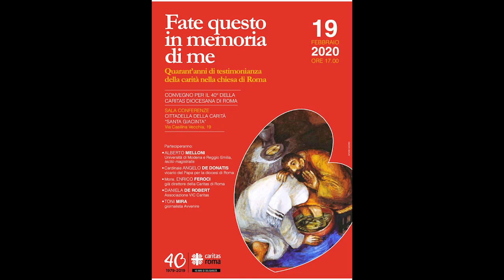Fate questo in memoria di me. Quarant'anni di testimonianza della carità nella Chiesa di Roma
Intervento di don Benoni Ambarus - Direttore Caritas di Roma